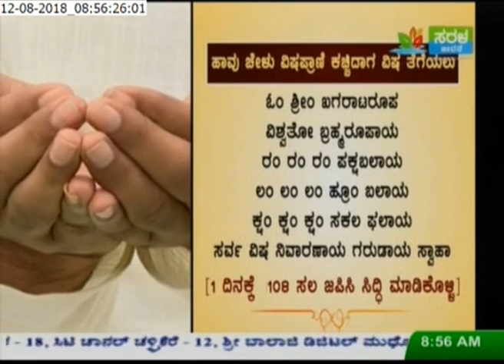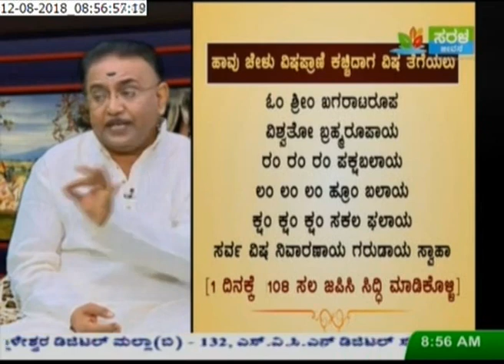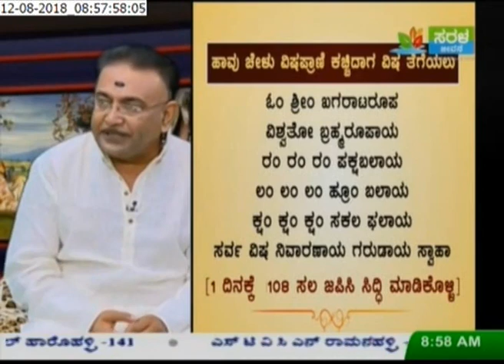How to protect from poisonous animal bites- Ep104 12-Aug-2018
Sairam,

In this episode, Sri Gurudeva educates us about the root cause & symptoms of poisonous animal bites and gives simple mudra-mantra-tantra remedy for the same.

Thanks.. Sairam